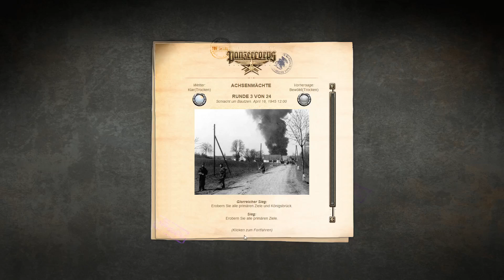Panzer Corps Ostfront DMP Götterdämmerung Schlacht um Bautzen #115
Panzer Corps Ostfront DMP Götterdämmerung